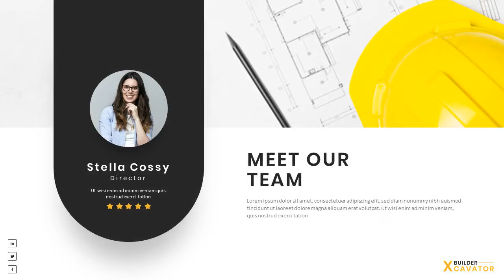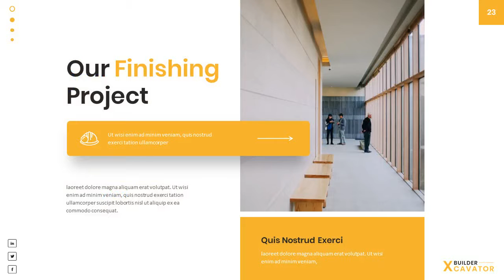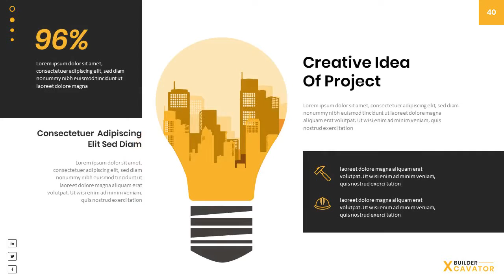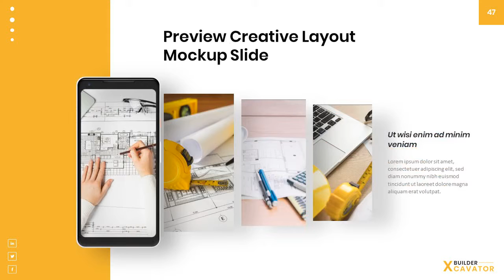Xcavator Builder Construction Presentation Template - Graphicriver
Description :
The best templates for your Construction business, minimalist, elegant, and certainly professional, so your presentation will attract more audience's attention. This templates include 58 main slides and many various editable infographic, color scheme, etc.

Main Features

* 58 Unique Slides

* 1000+ Total Slide

* Widescreen Ratio

* Include Master Slide Layouts (Light and Dark Version)

* Picture with Text Slide

* Infographic Slide

* Team Slide

* Break Slide

* Custom Animation and Transition For Each Slide

* Map Slide

* Mockup Slide

* Icon List

* Use Free Font

* Help guide file.Font Used

* Calibri (Use Default)

All Images used in this preview are not included. We also provide Help Guide.pdf to make easier to use.

If you have a trouble with this powerpoint, Don't hesitate to co